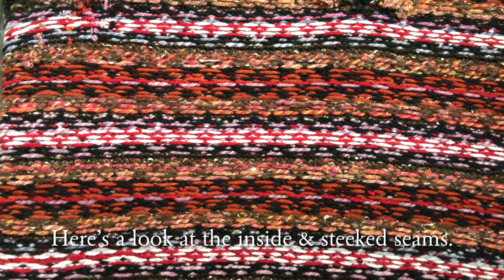Noble Character Crafts - Episode 118 - Knitting & Crocheting Podcast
A video podcast about knitting & crocheting.

Create a Make Nine board with nine projects that you’d like to make next year. Post it to Instagram with makenine2021mal​​​​​​​. Post pictures of your progress & finished objects on Instagram with the hashtag in order to enter to win a prize. All crafts are included. WIPS are also allowed.

Finished Objects:
Voe Vest by Mary Jane Mucklestone
Yarn: Noble Character Crafts in “Night”, “Comfort”, “Choice Silver”, & “Scarlet”; Rollingwood Alpaca in Brown Tweed; & Slothy Creations in “Love Letters” & “Vibes”

Scrappy Socks
Yarn: Scraps of fingering weight yarn

Yarn: Noble Character Crafts “Glory” Fade Set

Works in Progress:
Blue Christmas by Tara Kennon (test knit)

Lucky Star Socks by Deborah Raymond (test knit)
Yarn: Knit Picks Stroll “Seashell Tonal”, ThreadHead Knits Co. “Owen’s Glow Worm”, “Etched”, & an unknown coral colorway, Noble Character Crafts “Gaze” & “Deep Waters”, Makers Haven “Nobody Knows”, A Homespun House in an unknown mint colorway, and Sweet Fiber “Something Blue”

Noble Character Crafts Project Bags